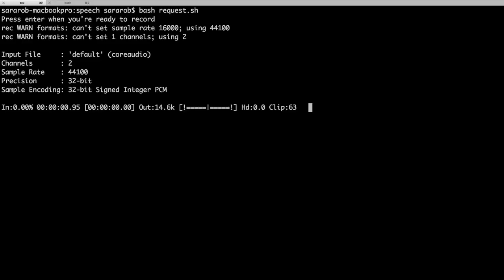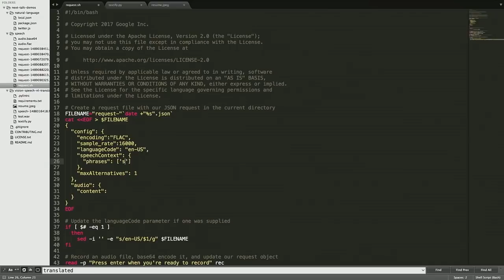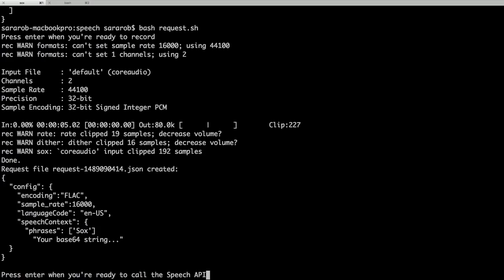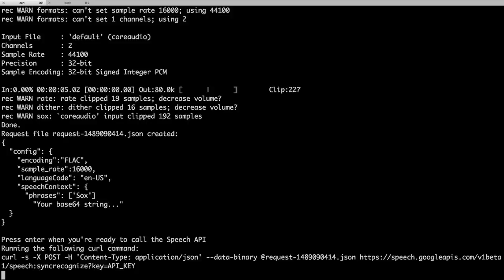Cloud Speech API Demo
The Cloud Speech API transcribes audio in over 80 languages, and supports both batch and streaming formats. This demo shows how to make a curl request to the API.

Code for the bash script in the demo can be found